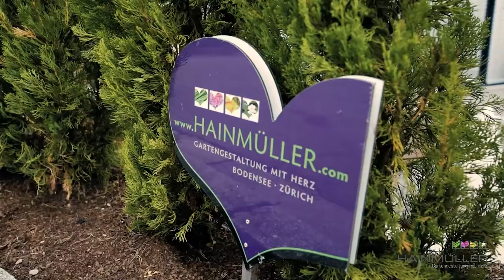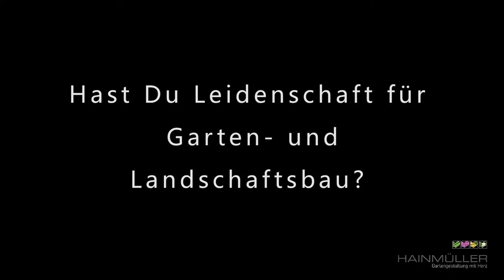Image Film - Galabau Landschaftsgärtner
Hier gibt es einen Image-Film über Hainmüller Gartengestaltung mit Herz vom schönen Bodensee.

Moderne Gärten sind unsere Stärke! Wir sind Ihr Partner für hochwertige Gartengestaltung, Gartenbau, Landschaftsbau, Gartenpflege, Grünplanung, Beregnungsanlagen und Mähroboter.
Wir decken die gesamte Bodenseeregion, den Hegau, Zürich und Thurgau ab.
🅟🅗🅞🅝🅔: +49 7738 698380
Daimler-Straße 4
D-78256 Steißlingen
vocals by Silvia Hainmüller
sound by Jens Hainmüller
visuals & content creation by InTakt-PC GmbH